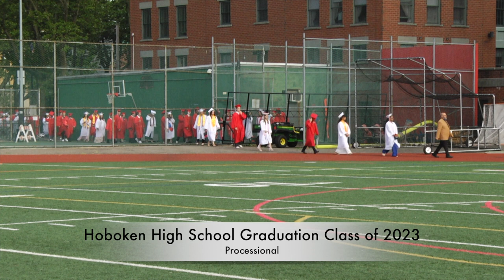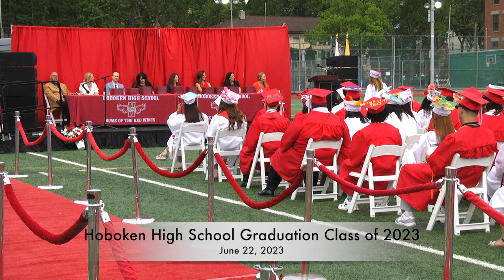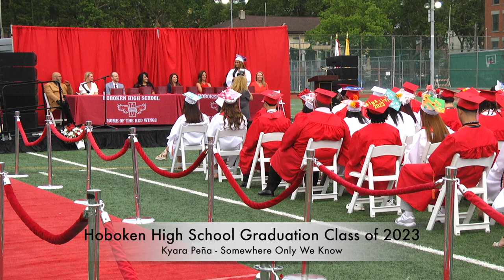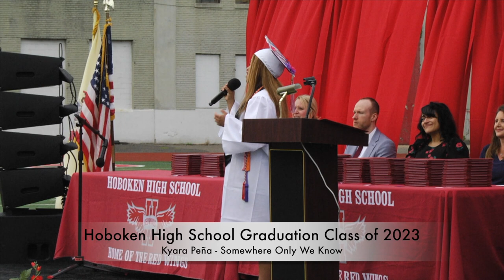Hoboken HS Class of 2023 Commencement Ceremony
Hoboken High School Class of 2023 Commencement Ceremony
Thursday, June 22, 2023, at 6pm, Louis M. Tagleri Stadium, Hoboken, NJ

Superintendent of Schools: Dr. Christine Johnson
Asst. Superintendent of Schools: Sandra Rodriguez-Gomez
Principal: Robin Piccapietra
Vice Principals: Michael Ponce & Christopher Williams
Class Advisor: Christopher Munoz
Student Activities Coordinator: Christopher Munoz
Guidance Counselor: James Terry
Class of 2023 President: Gina Cruz
Class of 2023 Vice-President: Autumn Cangley
Video Production Teacher: Doug MacAulay